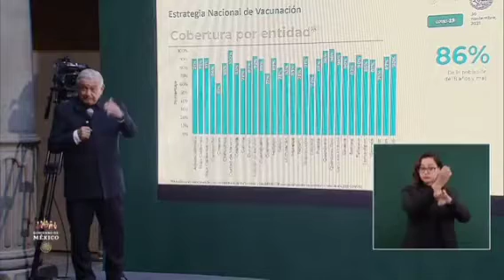Se tiene contemplada aplicar una dosis de refuerzo contra Covid19, la nueva variante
El jefe del Ejecutivo federal confirma que se tiene contemplada aplicar una dosis de refuerzo contra Covid19, ante la alarma de la nueva variante